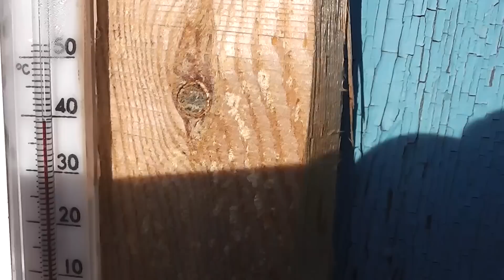Переселил попугаев, строю дом и т.д.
Волнистые попугайчики.